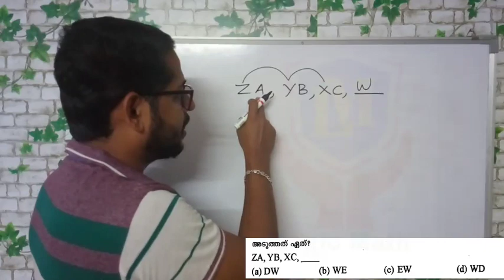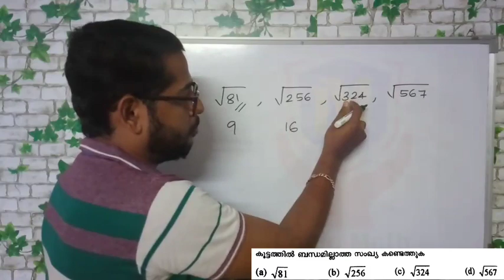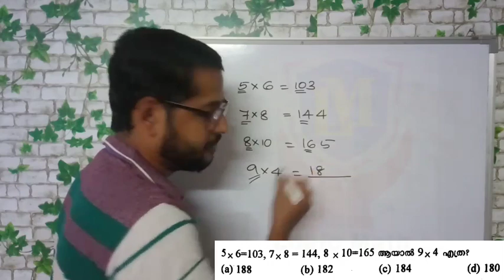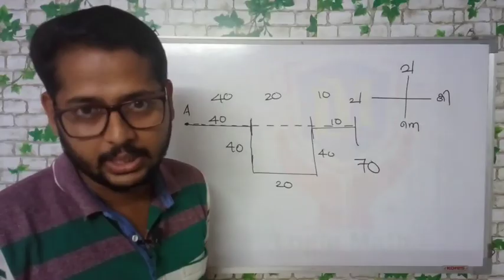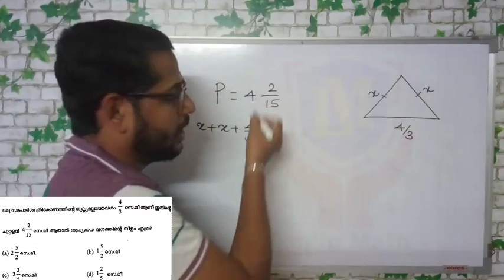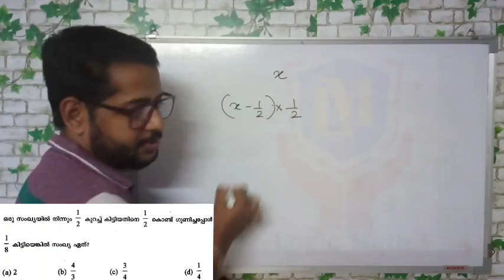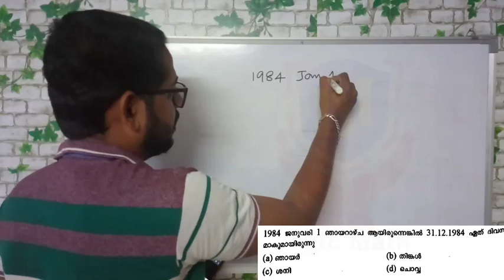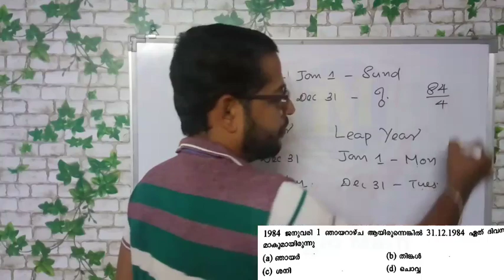LDC MATHS : Thiruvananthapuram 2014 Part 2 Episode 15 | കണക്കിലെ ചോദ്യങ്ങൾ | തിരുവനന്തപുരം